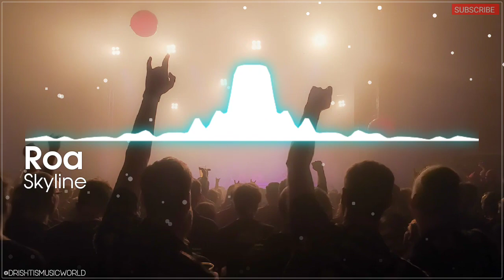Skyline – Roa (No Copyright Music)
Skyline by Roa,
Skyline,
Roa,
Roa music,